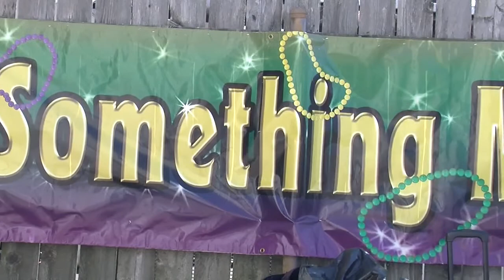Alexandria Krewe's Parade A Family Tradition for Many